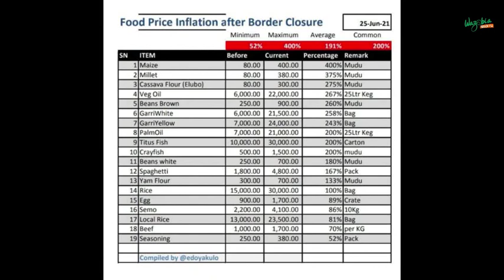Border Closure And How It Has Caused Inflation | Gudu Morning Naija Show